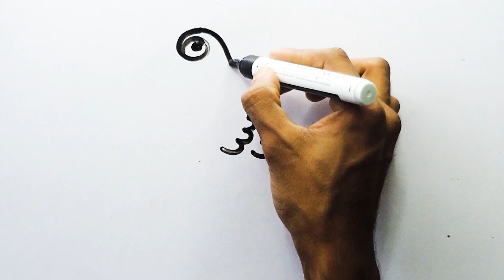How to turn 3336 into beautiful bird drawing | Crane drawing